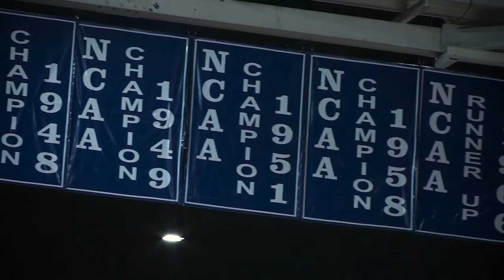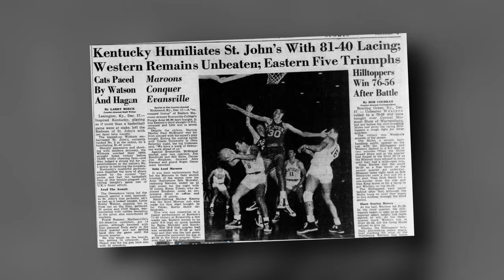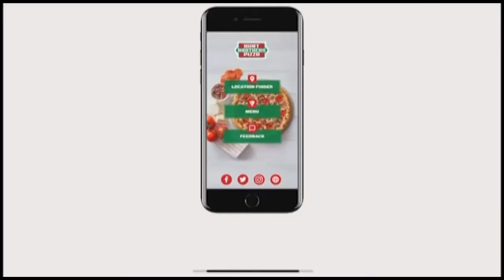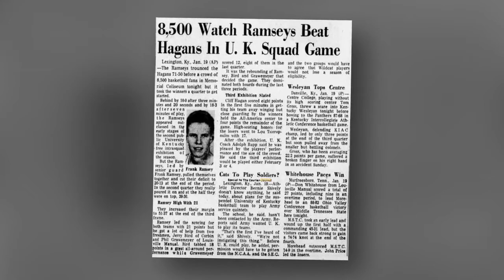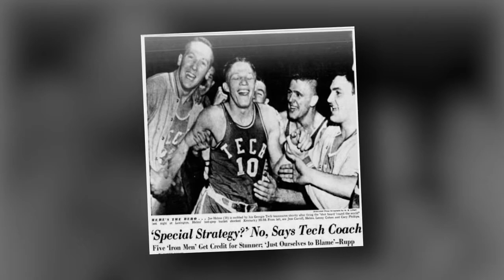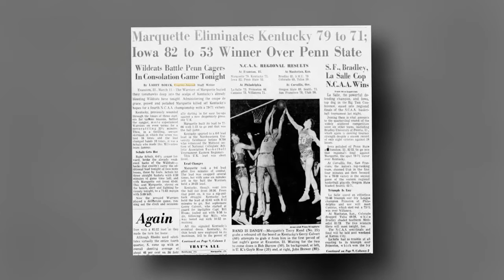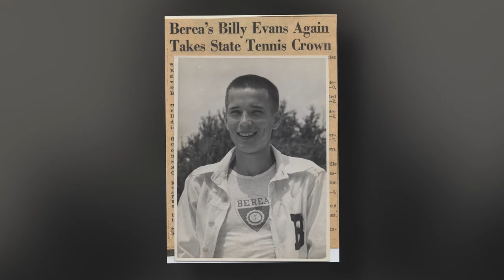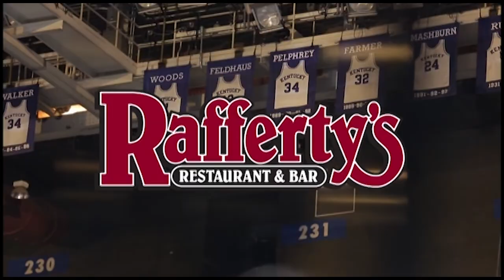Billy Evans From the Rafters of Rupp